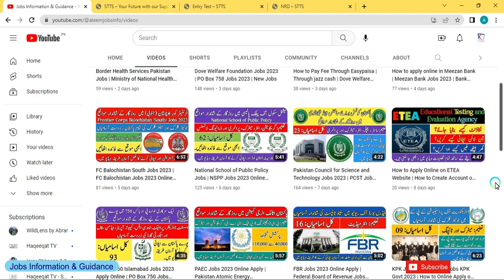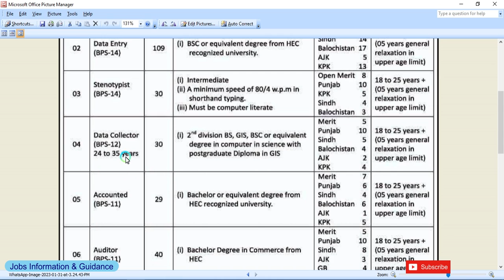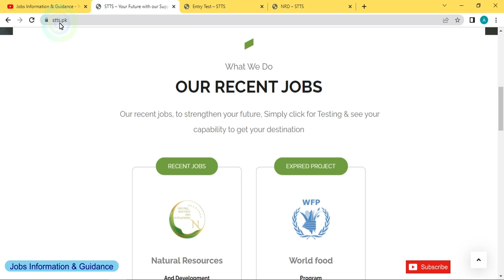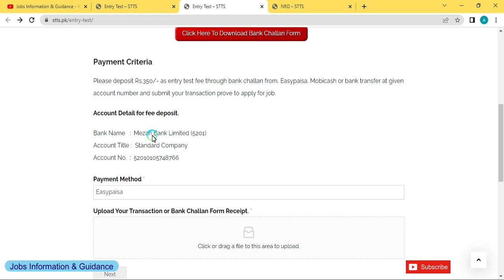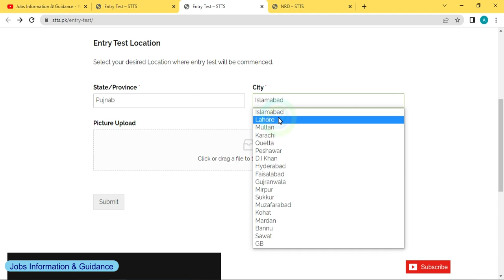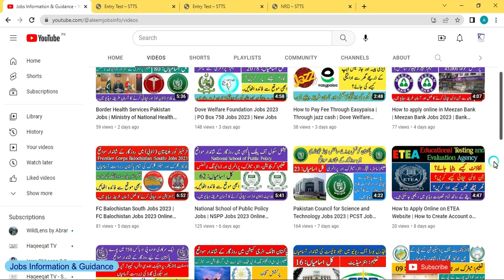Natural Resources and Development Jobs 2023 | Govt Jobs 2023 | New Jobs 2023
Candidates can apply online through this we link.

Candidates can also apply for Border Health Services Pakistan Jobs 2023 through this link..

Candidates can also apply for National School of Public Policy Jobs 2023 through this link..

Candidates can also apply for Dove Welfare Foundation Jobs 2023 through this link..

Candidates can also apply online for Pakistan Atomic Energy Commission's latest Jobs through this link..

Candidates can also apply online for FBR Steno-typist Jobs through this link.

Candidates can also apply online for KPK Junior Clerk Jobs through this link.

How to register and apply on the National Jobs Portal Official website. Please visit this link..

How to Create Account on Sindh Public Service Commission. Please visit this link..

Natural Resources and Development Jobs 2023
Natural Resources and Development Jobs
jobs in pakistan today 2023